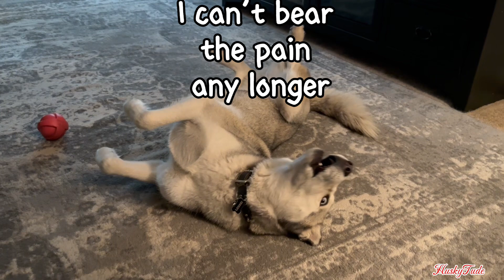Drama Queen Temper Tantrums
The HuskyTude queen of drama is at it again! Struggling with the realoty that she is not the center of the world!